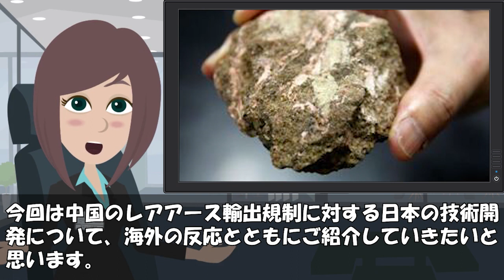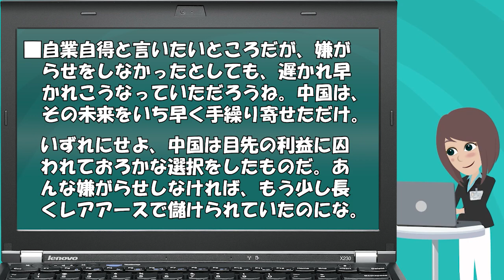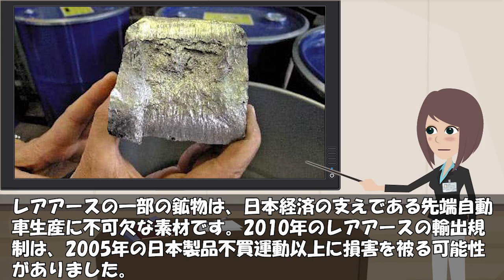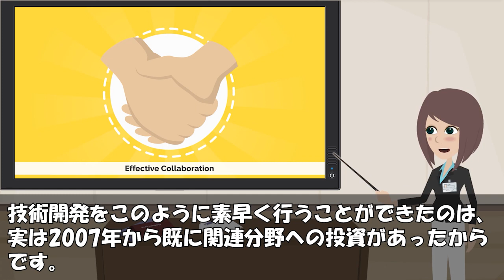【海外の反応】ホンダ レアアースを使用しない磁石の開発成功「中国に往復ビンタを食らわす発明」中国発狂【世界のJAPAN】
‹動画詳細›
■引用・参考サイト